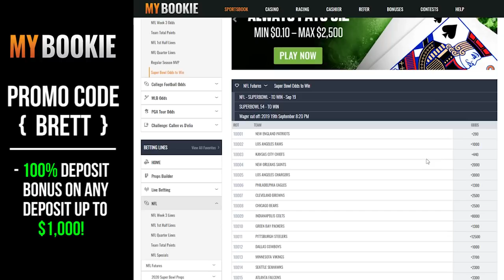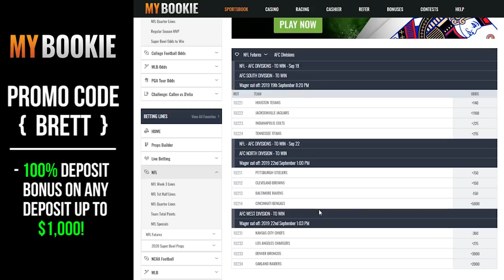Patrick Mahomes is the LeBron James of the NFL